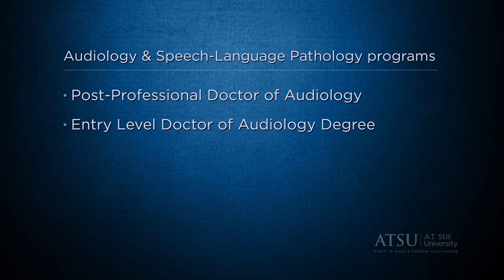ATSU’s Audiology and SLP Department Chair Shares New Degree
A.T. Still University’s Arizona School of Health Sciences Audiology and Speech-Language Pathology Department Chair, Dr. Tabitha Parent-Buck, discusses the growth of the Department with the addition of the Master of Science in Speech-Language Pathology program.

“All programs within the Department align with ATSU’s mission to serve the underserved and to provide services to diverse populations.” Learn more about the new SLP program and the continuum of audiological education ATSU offers